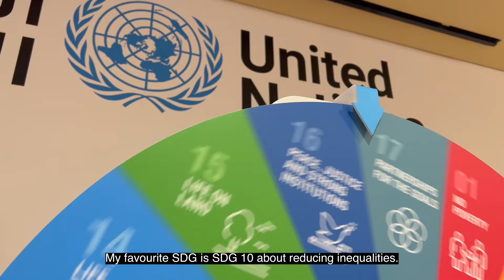Global Goals Week 2022 | What is your favorite goal?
These young women chose their favorite SDG during the "Capturing the Voices of Girls on the SDGs" panel that took place within the GlobalGoals Week at UNHub Expo2020Dubai.

What is your favorite Goal?

اختارت هؤلاء الشابات الهدف المفضل لديهن من أهداف التنمية المستدامة خلال جلسة "آراء الفتيات حول أهداف التنمية المستدامة" التي نُظمت في ملتقى الأمم المتحدة في  إكسبو2020  ضمن أسبوع الأهداف العالمية.

ما هو الهدف المفضل لديك؟

Source: United Nations Resident Coordinator Office in the United Arab Emirates